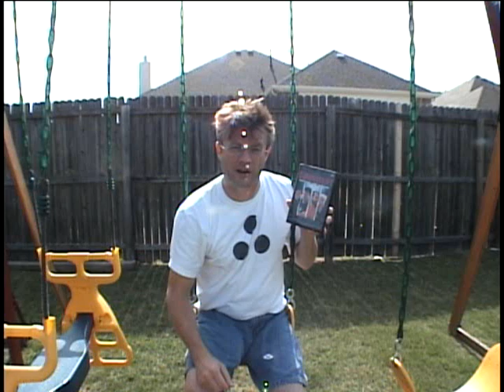Where I get my martial arts prowess from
People have asked me what martial art style I get my mojo from, my background, and bio. Here is some info on how I went from being a nerd to a martial arts god.